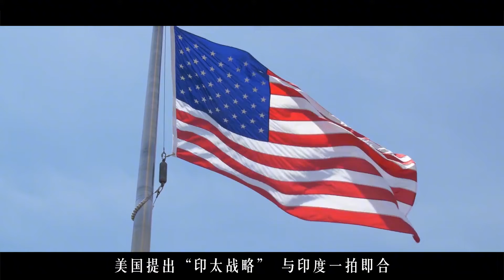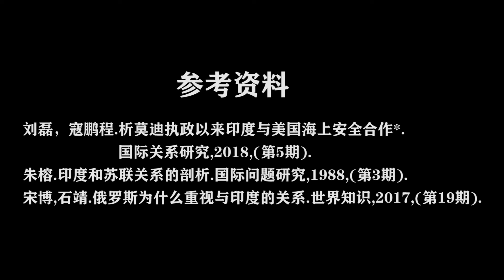印度在中印边境增兵5万，然后向俄罗斯“告状”，俄态度让其尴尬